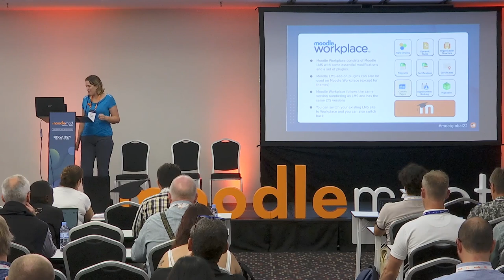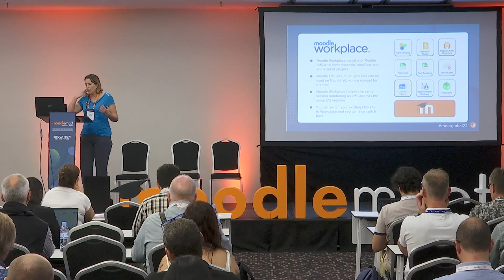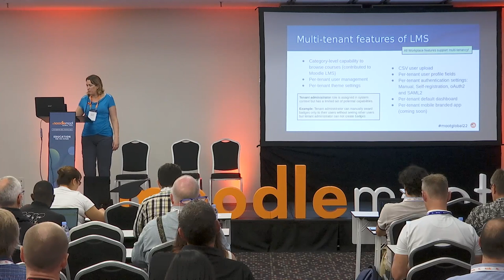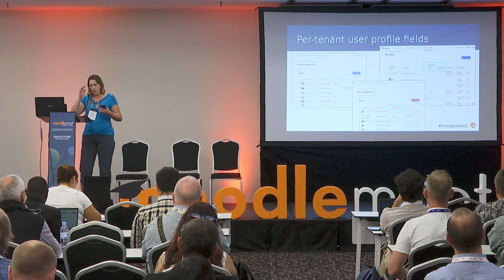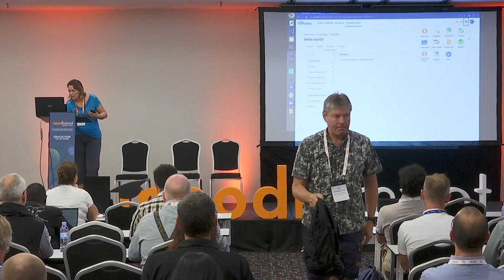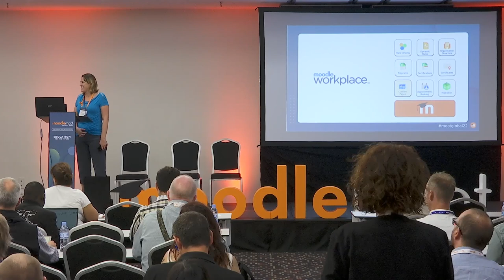Moodle Workplace 4 in action (Demo and Q&A) | MoodleMoot Global 2022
Marina Glancy
MoodleMoot Global 2022
27-29 September | Barcelona, Spain